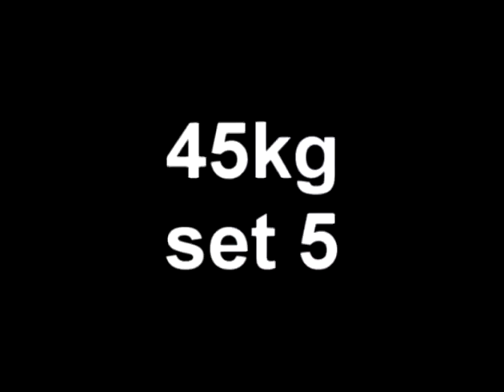power snatch + snatch 1x40, 5x45